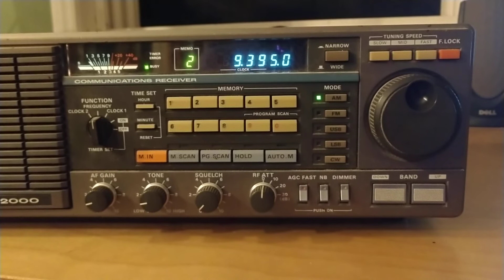WRMI ID and Okeechobee song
Radio Miami International ID and interval